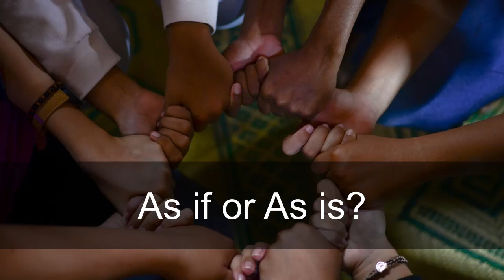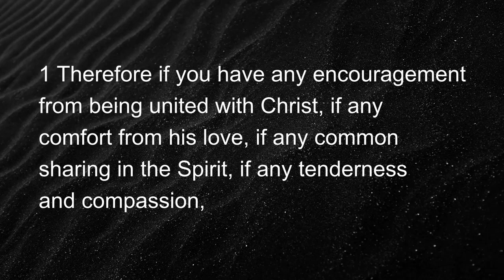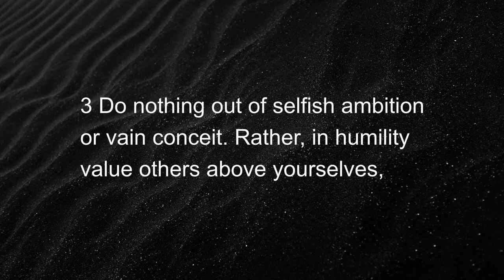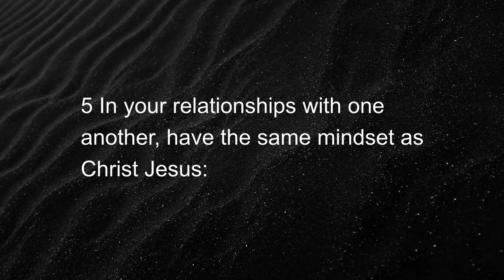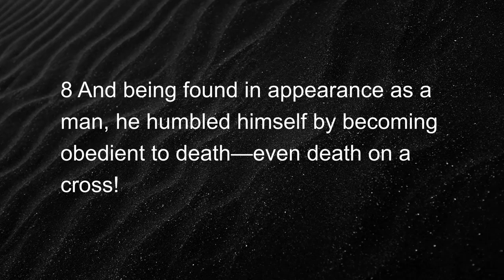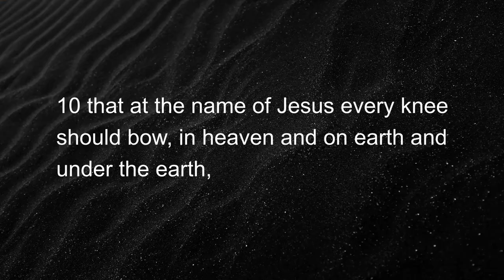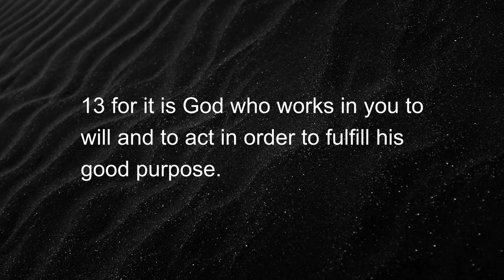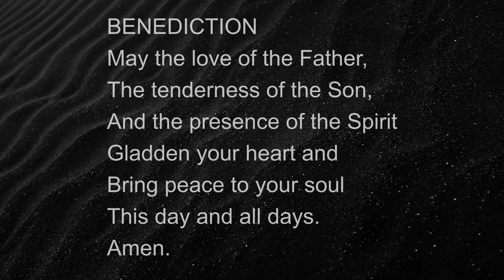As if or As is?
Philippian 2:1-13 presents us with insights into one of the earliest expressions of a healthy and mature church—the church in Philippi. Discover from the church in Philippi what you can learn as participant in the body of Christ.

Ways to Give:
- Mail:
Living Grace Fellowship